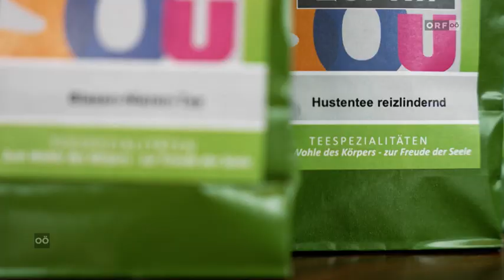WKOÖ | Wohlbefinden - Pflanzliche Arzneimittel